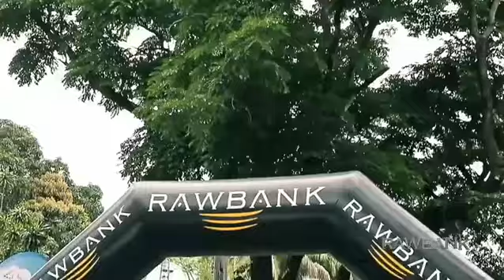Rawbank 14 ème CSI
By XtraStudiO